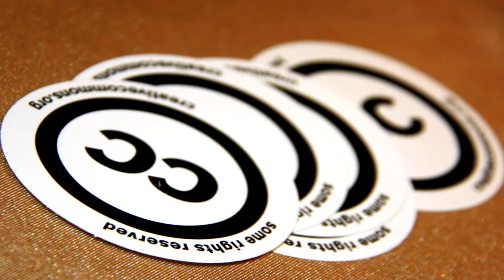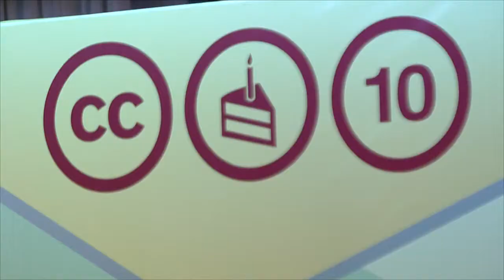Creative Commons Celebrates 10-Year Anniversary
Creative Commons has been promoting global sharing, innovation and creativity for 10 years, unlocking the true power of the open Internet. Creative Commons Qatar, supported by the Supreme Council of Information and Communication Technology (ictQATAR), has celebrated CC's 10-year anniversary.
Highlights of the event included the keynote by Catherine Casserly, CEO of Creative Commons, and several local organizations sharing their CC success stories, along with over a hundred of CC supporters who attended the event. read more